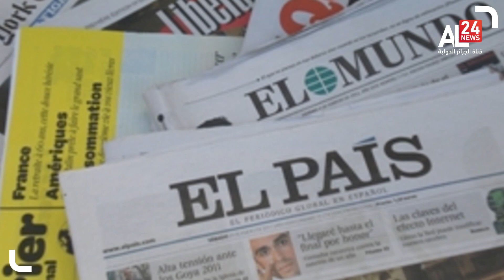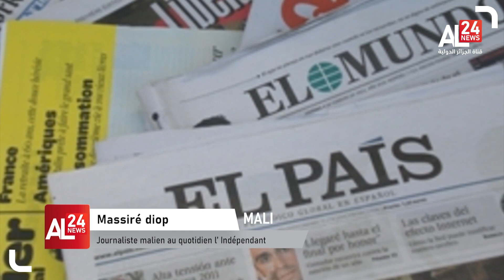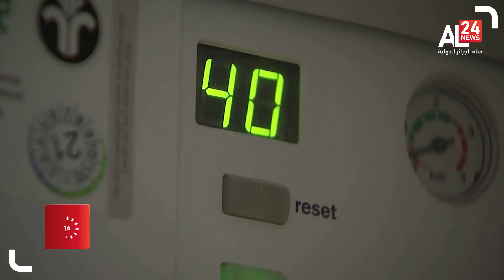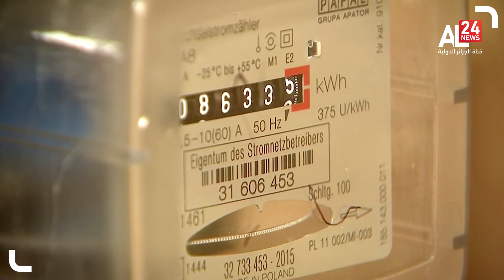LE JOURNAL DE 19H 10 07 2022